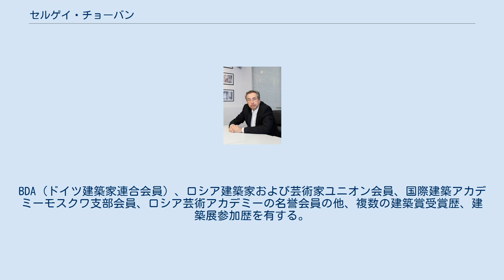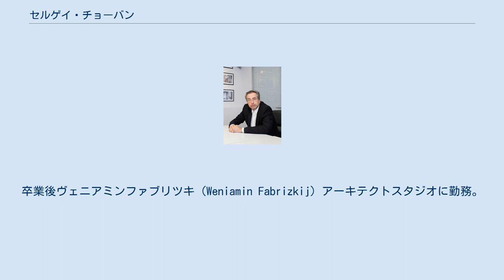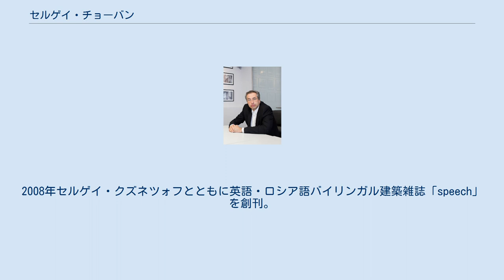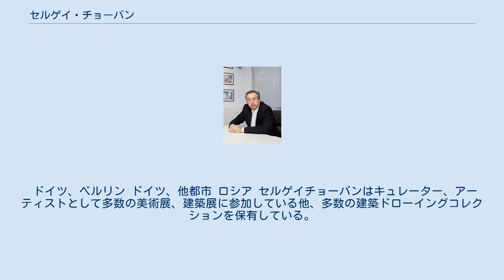セルゲイ・チョーバン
セルゲイ・チョーバン（セルゲイ・エンヴェロヴィッチ・チョーバン ロシア語: Сергей Энверович Чобан, ラテン文字転写: Sergei Enverovich Choban, 1962年10月9日 - ）は、ロシア生まれ、ドイツ国籍を有する建築家で、ヨーロッパおよびロシア各国にて多数の建築物を手掛けている。
BDA (ドイツ建築家連合会員）、ロシア建築家および芸術家ユニオン会員、国際建築アカデミーモスクワ支部会員、ロシア芸術アカデミーの名誉会員の他、複数の建築賞受賞歴、建築展参加歴を有する。
また建築ドローイングコレクター、アーティスト、展覧会キュレーター等、建築および芸術分野にて幅広い活動を展開している。
 旧ソビエト連邦レニングラード（現在のサンクトペテルブルク、ロシア）にて科学者の家系の元に生まれる。
父 エンヴァ・アブドゥラフマノヴィチ・チョーバンは理論物理学者でサンクトペテルブルク工科大学教授であった。
母イリーナ・ソロモンノヴナ・チョーバンはタービン技術者として同大学に勤務。
祖父ソロモン・アブラモビッチ・カンターも同大学教授であった。
 1974年から1980年レニングラードセカンダリーアートスクール（Leningrad Secondary Art School）で学んだ後、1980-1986年サンクトペテルブルク美術大学にてセルゲイ・スペランスキーとヴァレリアン・ヴォロンセヴィッチの元で建築を学ぶ。
卒業後ヴェニアミンファブリツキ（Weniamin Fabrizkij）アーキテクトスタジオに勤務。
1989年に独立し、レニングラードでフリーランスとして働く。
1991年ドイツにわたり1992年からハンブルクにて Nietz, Prasch, Sigl建築事務所に勤務。
1995年にはパートナーとしてベルリン事務所を引き継ぎ、nps tchoban voss建築事務所を設立。
2003年にチョーバン＆パートナー建築事務所をモスクワに設立。
2006年 S. P. Projectと合併、セルゲイ・クズネツォフ とパベル・シャブロフとともにSPEECH建築事務所を設立し、共同経営にあたる。
2008年セルゲイ・クズネツォフとともに英語・ロシア語バイリンガル建築雑誌「speech」を創刊。
2009年ドイツ・ベルリンにチョーバン財団を設立、同年オーストリア・リンツ都市計画評議会メンバーおよび議長を務める（2011年まで）。
2010年、2012年2期連続ヴェネツィア・ビエンナーレ国際建築展ロシア館キュレーターとしてプロジェクト「Russia Factory」（ 2010年。共同キュレーター:セルゲイ・クズネツォフ 、パベル・コロシロフ、グリゴリー・レヴジン）、「i-city/i-land」（ 2012年。コミッショナー:グリゴリー・レヴジン、共同キュレーター:セルゲイ・クズネツォフ 、パベル・コロシロフ、ヴァレリー・カシリナ）を担当。
「i-city/i-land」はQRコードを使い、最新の情報技術と冷戦下の科学都市を表現しスペシャルメンションを授与 、ロシア館初の快挙となる。
 2011年よりロシア・スコルコボ財団の都市計画評議会メンバー、2013年よりモスクワ市建築・都市計画委員会建築委員会の委員を務める。
同年ドイツ・ベルリンにチョーバン財団建築ドローイング美術館を建設、オープン。
2014年ヤコブ・チェルニホーフ財団「Challenge Of The Time 2014」建築アウォードの審査員を務める。
 ドイツ国内の住宅、オフィス、多機能複合施設建設および改修工事等多岐にわたる実績を持ち、多くの建築賞を受賞している他、建築ガイドブックにも掲載されている。
 ドイツ、ベルリン ドイツ、他都市 ロシア セルゲイチョーバンはキュレーター、アーティストとして多数の美術展、建築展に参加している他、多数の建築ドローイングコレクションを保有している。